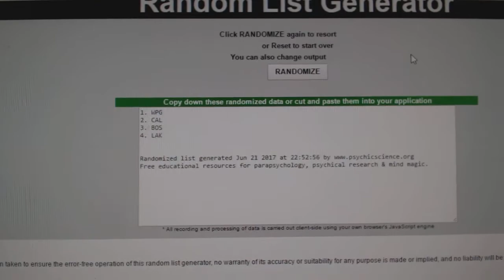C&C #7495 Multi Random